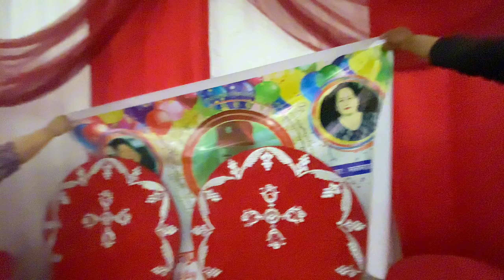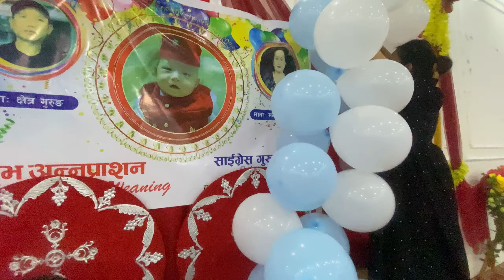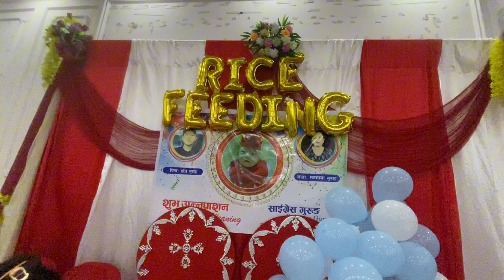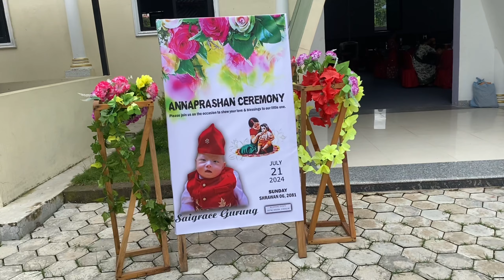Saigarace vaiko bhat khulai karreykram susampanna gariyo 👶majjaley nachem💃🏼❤️